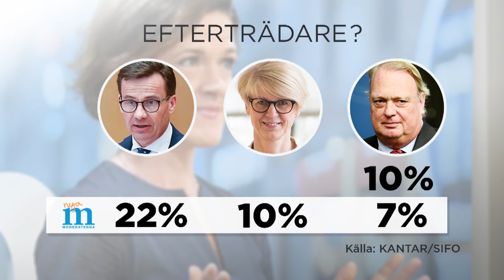M-väljarna vet inte vem de vill ha - Nyheterna (TV4)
Nyheterna i TV4 från 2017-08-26: Efter en tids turbulens avgick moderaternas partiledare Anna Kinberg Batra, därmed står Sveriges tredje största parti utan ledare ett drygt år före nästa val. Vem som ska efterträda henne är en öppen fråga. En SIFO mätning gjord för TV4Nyheterna visar att svenska folket håller på en kandidat och moderata väljare på en annan, men mest av allt blottar mätningen en stor osäkerhet.